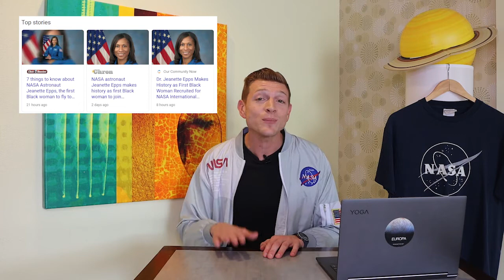First Black Woman to Live on ISS - Jeanette Epps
Jeanette Epps will be the first black woman to live aboard the ISS. She'll be there for 6-months as her first time in space!